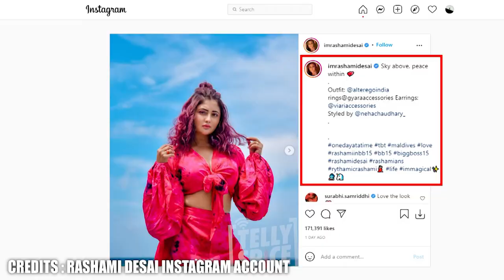Bigg Boss 15 Fame Rashami Desai Maldives Photoshoot Breaking Internet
Watch Bigg Boss 15 Full Epiosde On Colors TV & Anytime Before TV On Voot Select.

Bigg Boss 15 Contestants In BB House: Jay Bhanushali, Vishal Kotian, Tejasswi Prakash, Vidhi Pandya, Simba Nagpal, Umar Riaz, Ieshaan Sehgaal, Donal Bisht, Akasa Singh, Karan Kundra, Afsana Khan, Miesha Iyer,  Shamita Shetty, Pratik Sehajpal, Nishant Bhatt

Wild Card Entry - Rajiv Adatia
Telly Spice Channel is your destination to watch TV Serials, On Location shoot, Interviews, Parties, Celebration and all other happening events.